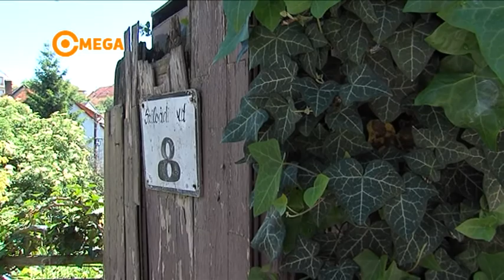Omlás- és életveszély a veszprémi Szilvádi utcában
A csapadékos időjárás miatt életveszélyessé vált Rózsika néni otthona. A falak átáztak, a tető kilyukadt, a mennyezet leszakadt, a romos ház bármikor ráomolhat a 70 éves asszonyra. Veszprémi civilek közadakozást indítottak Rózsika néni megsegítésére.